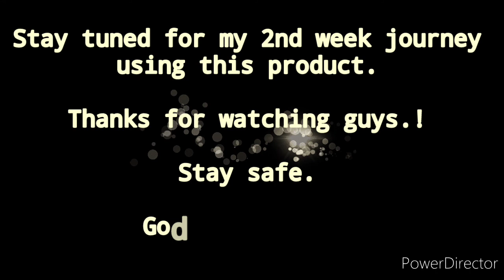Micrite 3D All Use Cleanser Cream 7 Days Review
Hi guys. My apology for this video if it didn't meet your standards. I just started doing product reviews especially for this one. I hope you'll support me all through out my Micrite 3D All Use Cleanser Cream journey.

Stay safe.